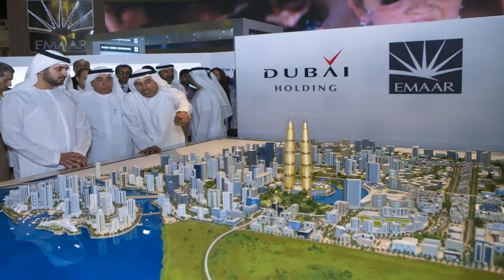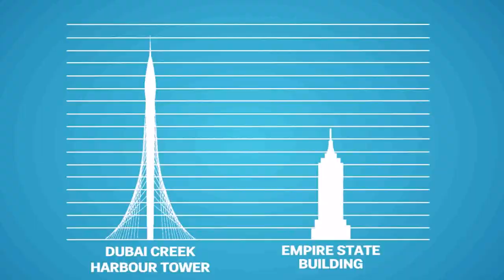New Building In Dubai Creek - Gif Maker DaddyGif.com (see description)